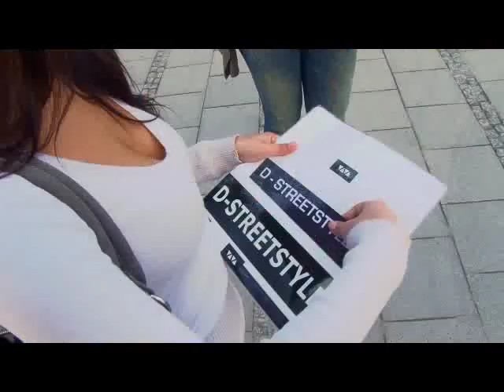D-STREETSTYLE - München 05.05.12.flv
Aus Jeans und Pulli macht Daisy „Color Blocking"
vom aller feinsten. Die Kandidatin Claudy ist von
dem knalligen Farbmix begeistert. Fehlt nur noch die
passende glamouröse Haarpracht styled by Super Cut...